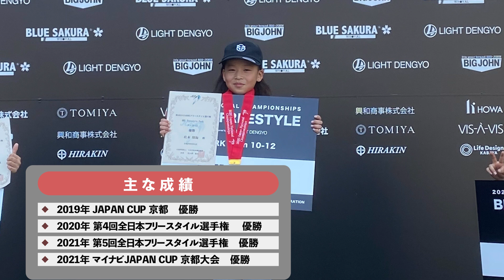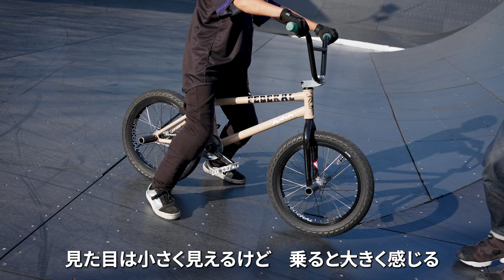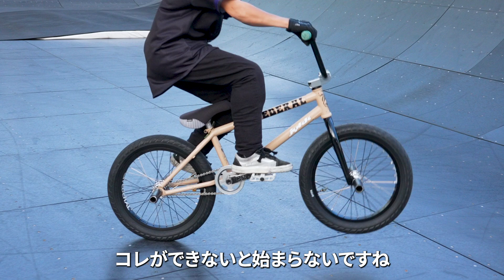【BMX】空を翔る、八女の少年～「スゴワザ」♯1 松本翔海選手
全国で活躍する福岡ゆかりのアスリートを、タレントの中島つぐまさが紹介する「スゴワザ」がスタート！

✔福岡ゆかりのアスリートの凄さとスポーツの魅力
✔すごい選手になるための成長の秘訣

をあなたに提供する番組です。

記念すべき第一回は、BMXの松本翔海選手。福岡県八女市出身。
同年代を圧倒するワザで、何度も全国優勝している小学生です。
始めたきっかけはYouTubeでBMXを観たこと。
時代の申し子とも言える松本選手にBMXのルールを教えてもらい、
同世代では彼にしかできないスゴワザを披露してもらいます！

松本選手のプロフィールはFUKUOKA SPORTSでチェック！

◆FUKUOKA SPORTS 公式ウェブサイト・SNS◆